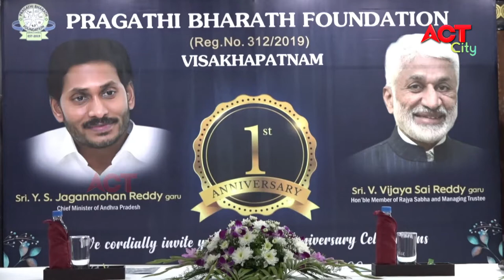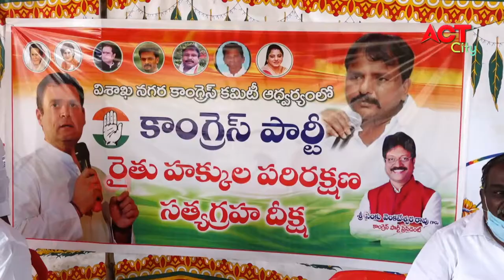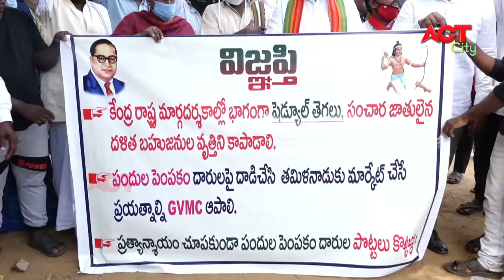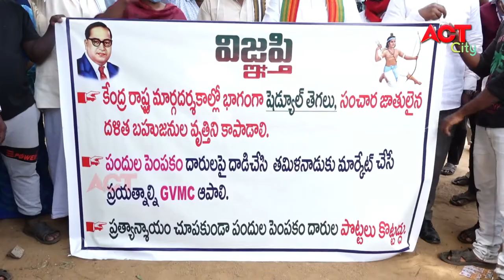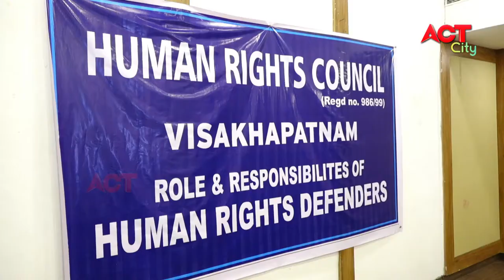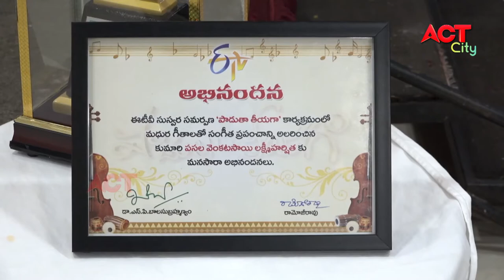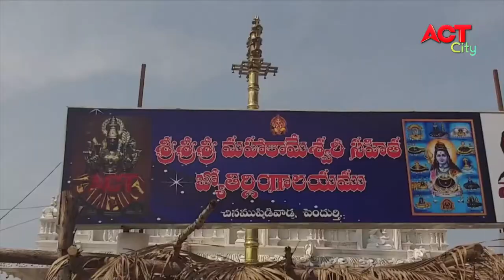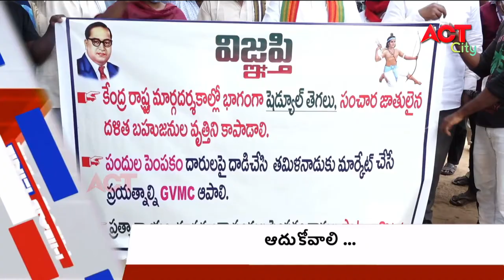MORNING ACT CITY VIZAG NEWS 31-10-2020